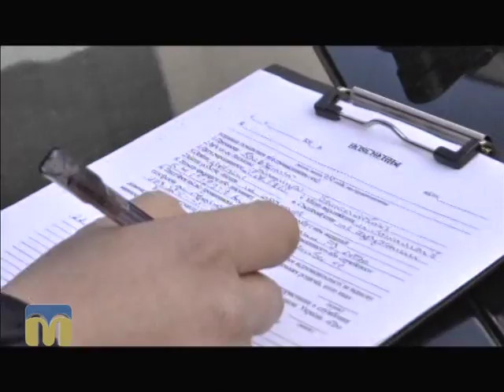ТНМ сюжет - піротехніка 23.12.2015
Незаконний продаж піротехніки в розпалі.
Автор – Наталя Єчкалова.